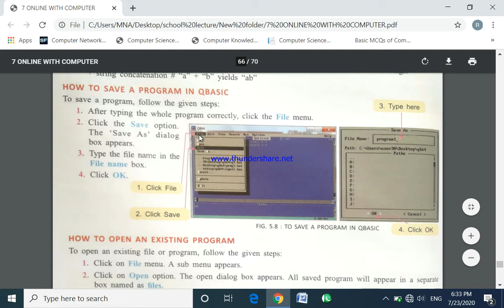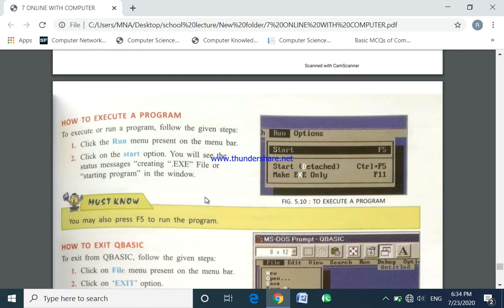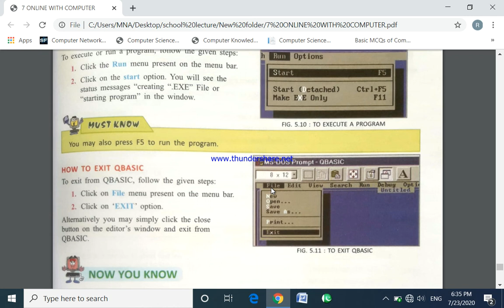CLASS 7TH,COMPUTER,CHAPTER#5,TOPIC"HOW TO SAVE,OPEN,EXECUTE AND EXIT QBASIC PROGRAM",TEACHER RABIA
BOOKBRO ONLINE WITH COMPUTER GARDE 7